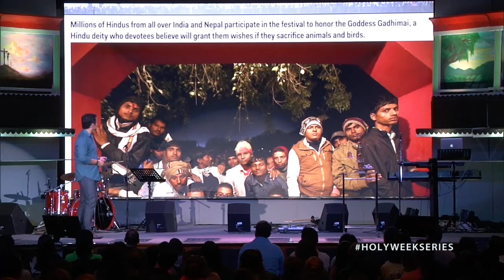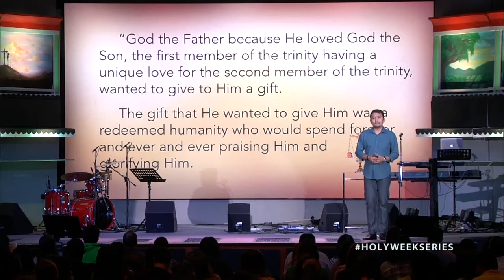Paco - Christian Flores